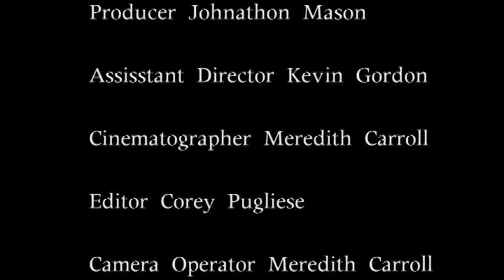Answer key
Film 2 final